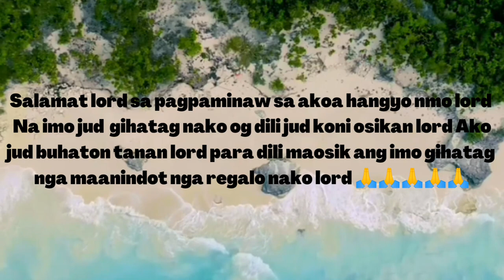thank for the wonderful gift lord